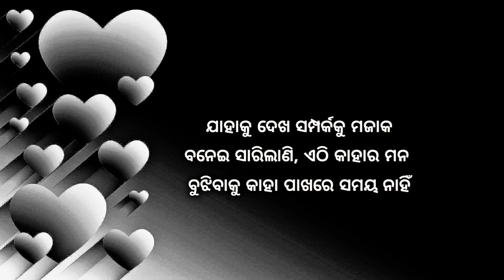Sad feeling status || ଏଠି ସମ୍ପର୍କର ମୂଲ୍ୟ କିଛିବି ନାହିଁ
Sad feeling status in odia.